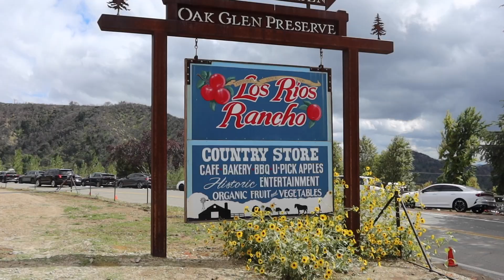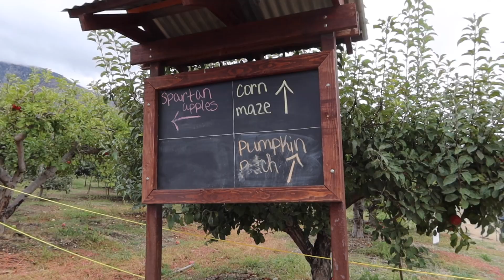APPLE PICKING VLOG | first day of october, fall festivities, lots of apples & towed car!! 🍎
quick turn around for this vlog! we celebrated oct 1st with apple picking in oak glen! HAPPY OCTOBER YALL!! i hope this month brings lots of growth, love, happiness and warmth :)) until next time~ xoxo